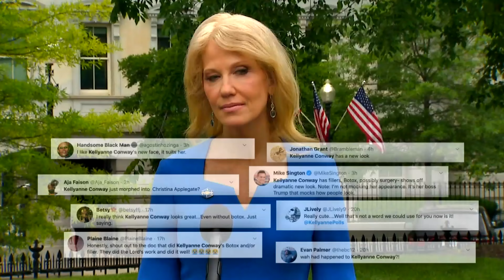Did Kellyanne Conway Get Plastic Surgery?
Kellyanne Conway is raising eyebrows with what some people suspect is a facelift. The counselor to President Trump showed up on TV sporting a fresh hairdo, glossy lips and face contouring, sparking claims and rumors online that the 53-year-old underwent elective cosmetic surgery during quarantine. Conway did not comment on the rumors, but stayed busy launching an attack on former National Security Advisor John Bolton ahead of the release of his book slamming Trump.